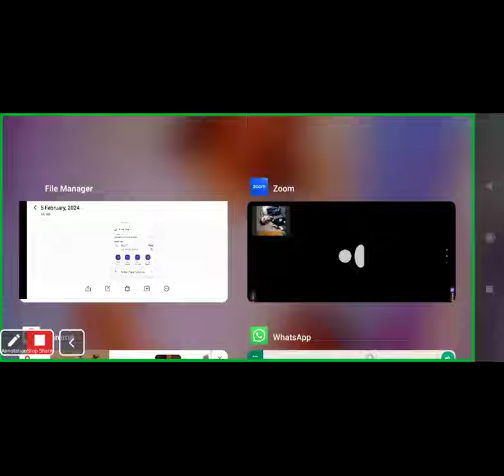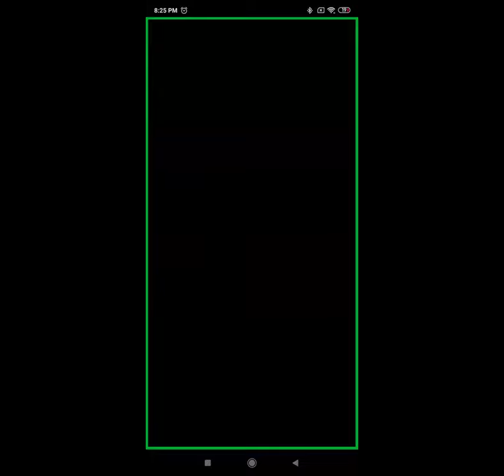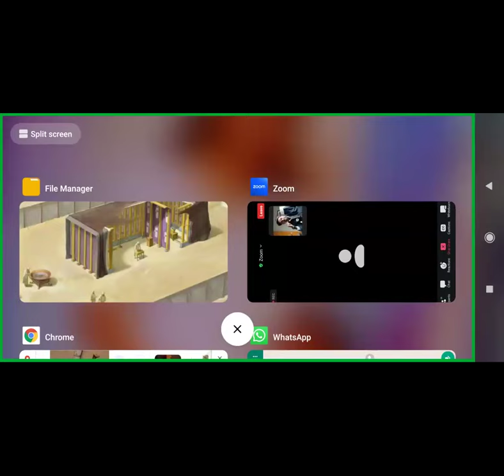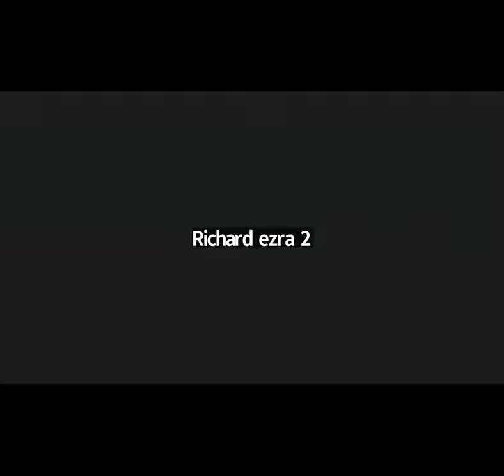Book of Hebrews Study -Part-36- Free Kannada Bible Study -Br Raju 8867768876 - Jesus Loves Ministry